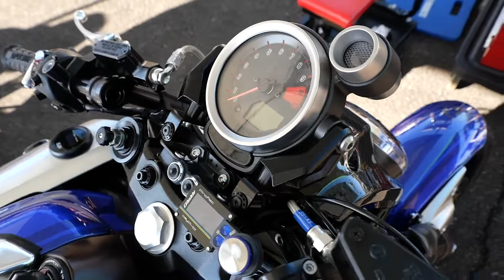YAMAHA VMAX1700 TURBO Custom Bike ターボ VMAX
2020年にふくしまスカイパークで開催されたモーターサイクルだけのドラッグレース、JDスターで収録したヤマハ VMAX1700のターボチャージャー装着車です。スゲー。エンジンじゃなくて、足まわりのトラブルでこの日はもう走らないとおっしゃっていました。走りは次回に期待です。JDスターの2021年の日程 )が発表されております。楽しみです。